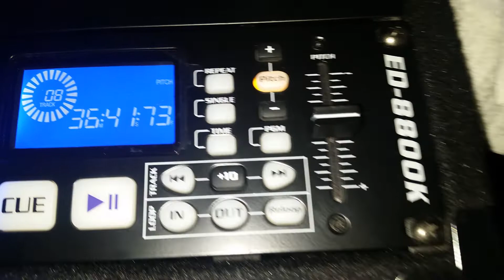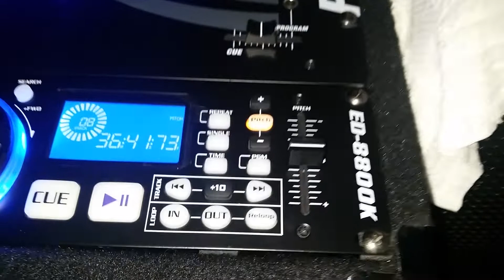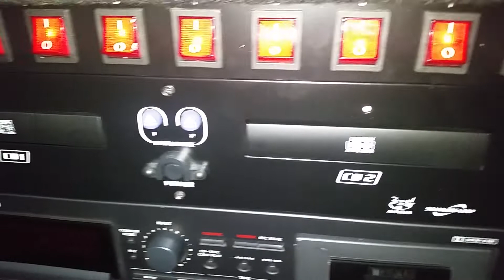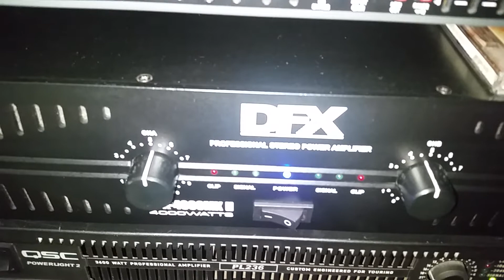PYLE PRO PROFESIONAL MIXER PYD1919